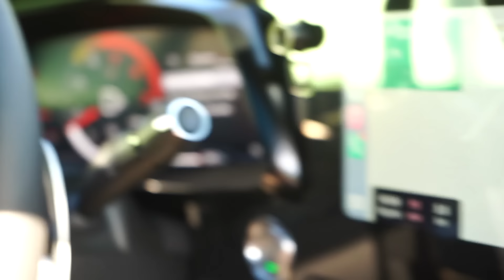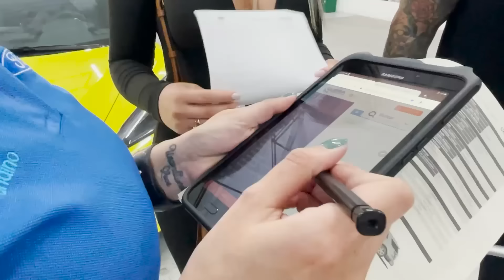Le regalo camioneta a mi mejor amigo | Yeferson Cossio